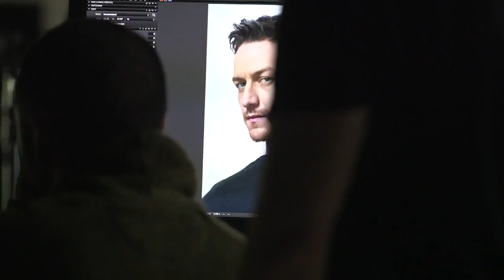Michael Fassbender and James McAvoy - Details photoshoot Behind the Scenes.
Going behind the scenes with Details magazine and their photoshoot with Michael and James.